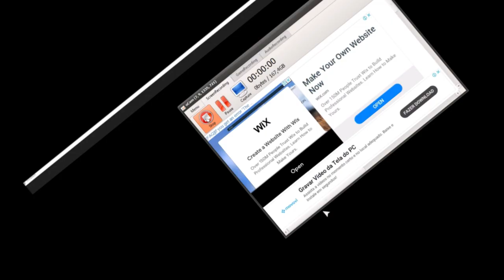Explorando os segredos de BEE SWARM no Roblox parte 12 preciso chegar a 10 abelhas